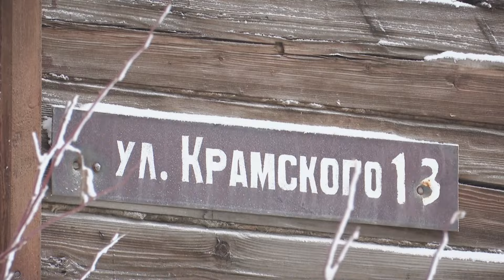В Новосибирске 726 семей переселились из аварийного жилья в 2023 году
В 2023 году завершается реализация программы расселения жилых домов, признанных аварийными до 1 января 2017 года, в их числе многоквартирные дома № 9 и № 13 на ул. Крамского в Октябрьском районе. Дома подлежат сносу, а 17 семей, проживавших в них, получат новые отдельные квартиры до конца текущего года. Всего же в этой локации города 20 домов были признаны аварийными и подлежащими сносу еще в 2013 году. Спустя 10 лет семьям, которые там проживали предоставили отдельное жилье в Октябрьском, Кировском и Ленинском районах города. В рамках реализации этапа 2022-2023 годов на расселение 76 аварийных многоквартирных домов были выделены федеральные средства в размере 1,9 млрд рублей, а также 350 млн рублей – областные, 125 млн рублей – из бюджета города. Всего до конца декабря 2023 года будут переселены 726 семей.